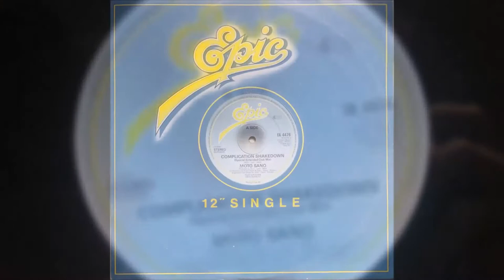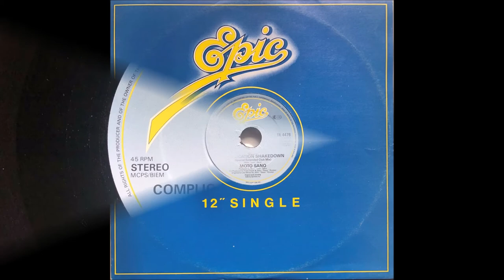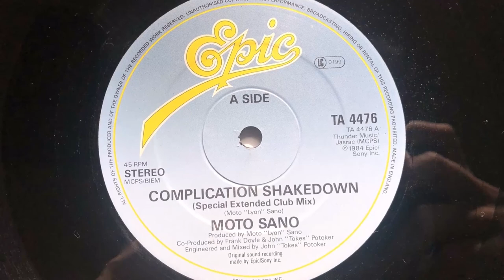Moto Sano - Complication Shakedown (Special Extended Club Mix) (1984 Vinyl)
1984 Vinyl Epic (Photo inside video). Side A.
Etichetta: Epic ‎– TA 4476
Formato: Vinyl, 12", 45 RPM, Maxi-Single
Paese: UK
Genere: Electronic
Stile: New Wave, Synth-pop